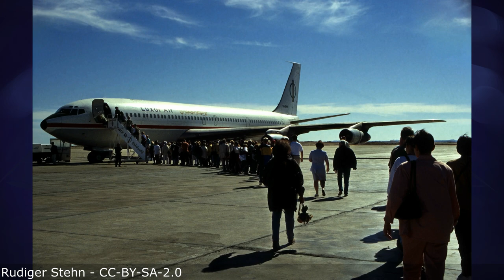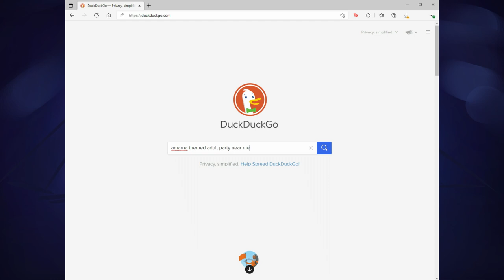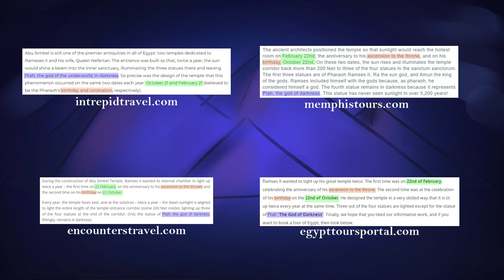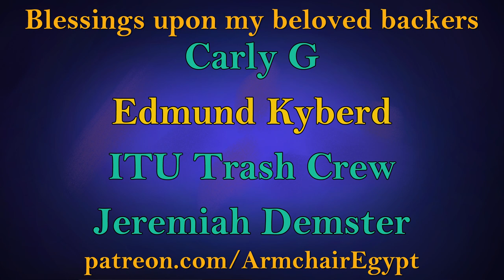Abu Simbel - Artificial mountains, sunken temples and the 'god of darkness'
Last week, thousands celebrated a semiannual 'sun festival' at one of Egypt's most famous ancient monuments. But what is the history behind the temples at Abu Simbel, and why are they built into a mountain that didn't exist when the temples were first built?

OVERSEER RoninX777

NOMARCH Richard Hawkes

ARCHITECTS Ken Poyner, Michael Bowman, photosynthetic and Thinkcork

SCRIBES Carly G, ITU Trash Crew, Jeremiah Demster and Pete